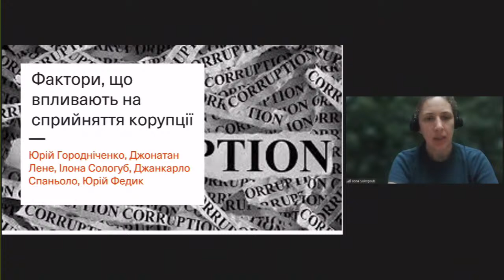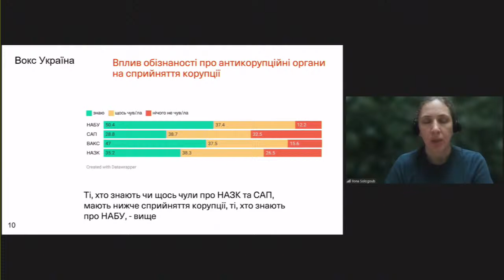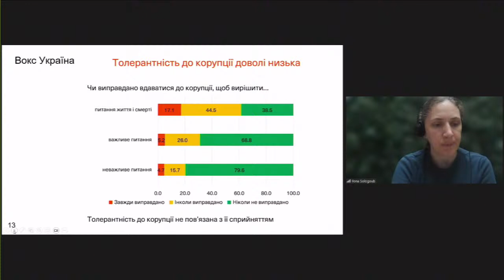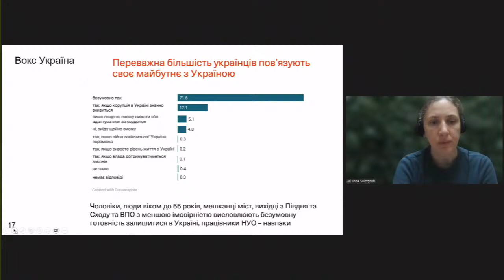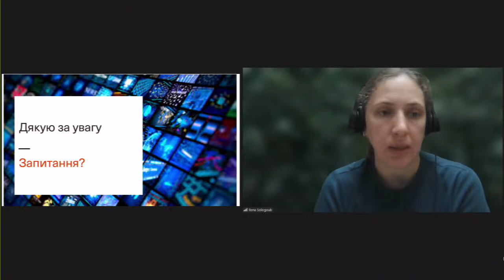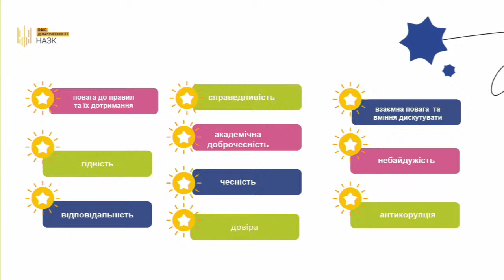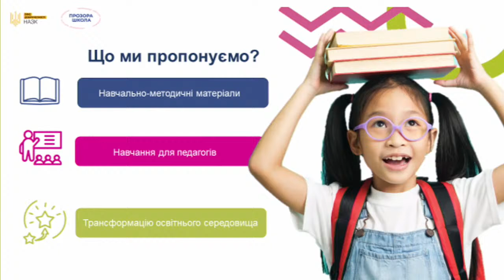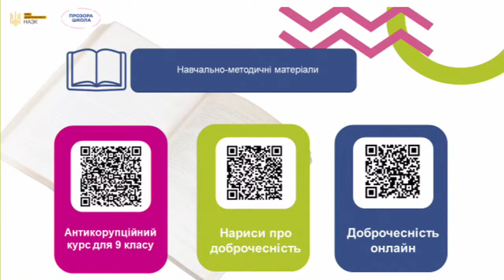Fighting corruption in Ukraine: changing attitudes, gamification, cooperation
Organizers: Media center "Ukraine-Ukrinform".

  - Presentation of the results of the study on the influence of information on the perception of corruption by Ukrainians.

Participant: Ilona Sologub - scientific editor, member of the editorial board, NGO "Vox Ukraine" (online).

  – Panel 1. Perception of corruption by Ukrainians and its prevalence

Participants: Taras Sluchyk - head of the Virtuous Cities and Virtuous Reconstruction components of the EU Anti-Corruption Initiative; Svitlana Slipchenko - deputy executive director of Vox Ukraine NGO, head of VoxCheck; Serhii Yatsyk - local consultant of the EU Anti-Corruption Initiative, advisor to the Zhytomyr Mayor on issues of publicity, accountability and prevention of corruption (online); Anastasia Mazurok - Deputy Executive Director for Operations, Transparency International; Denis Bigus - editor-in-chief of Bihus.Info;

  – Panel 2. Cooperation with youth to spread virtuous practices

Participants: Victoria Agapova - deputy head of the "Index of Reforms" project, NGO "Vox Ukraine"; Dmytro Syrotyuk - methodologist, Ukrainian Academy of Leadership; Anna Borodina - family child psychologist, certified trainer; Alyona Khilko - project manager of the Office of Integrity of the NAKC.